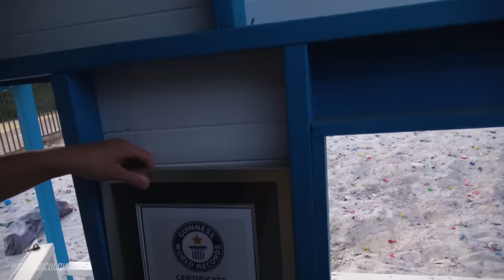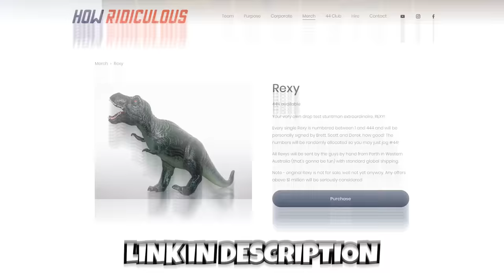Piano Vs. House from 45m (GONE WRONG)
SOCIALS
Instagram ➤ @HowRidiculous
Twitter     ➤ @howridiculous
TikTok     ➤ @howridiculous

What's the 44 Club? Well it all started in the outro of this video where we wondered if anyone was still watching the video at that point, and to comment 44 (Scott's fave number) if they were. Brett then said 44 Club get on board and the rest is history. The 44Club is the official How Ridiculous fan club made up of people who love our videos and watch them right to the very end. We've even got 44 Club merch now! So yeh, that's the story. Pretty random but good fun at the same time.

What Slow Mo Camera Do We Use? The Chronos 1.4

A big thanks to the awesome crew at the Gravity Discovery Centre in Gingin for letting us use their 45m leaning tower for our own experiments. If you wanna head out there and check it out, it's not far from Perth. Western Australia

For 44 Club fan mail or other items please send to:
How Ridiculous
Australia